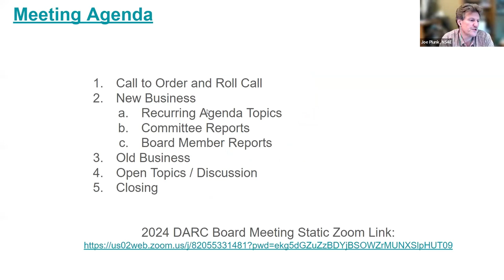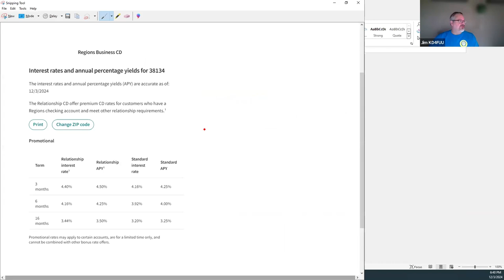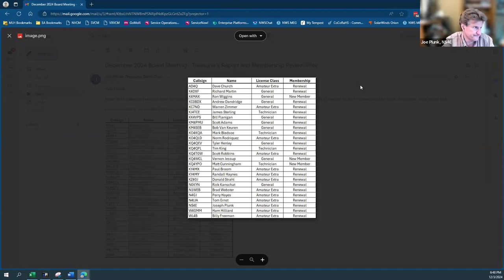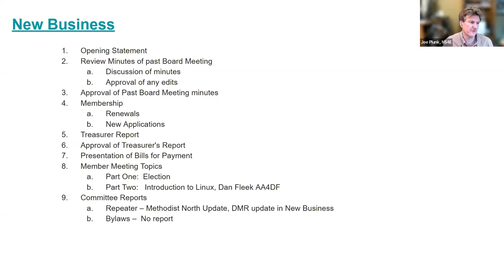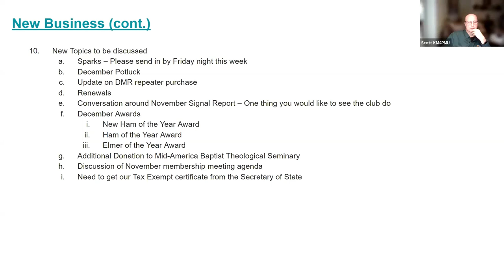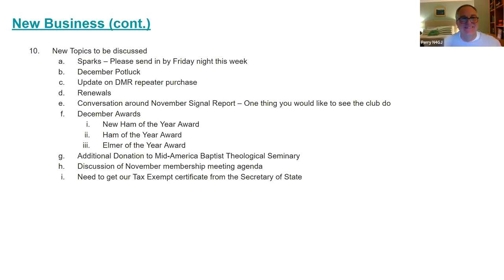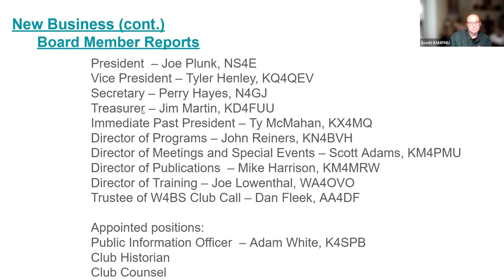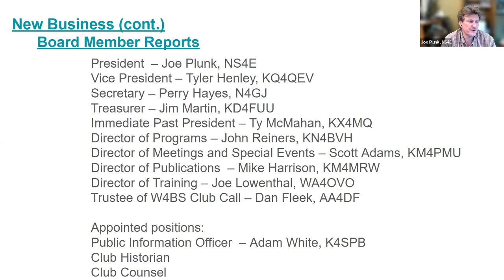DARC BOD Meeting December 3 2024